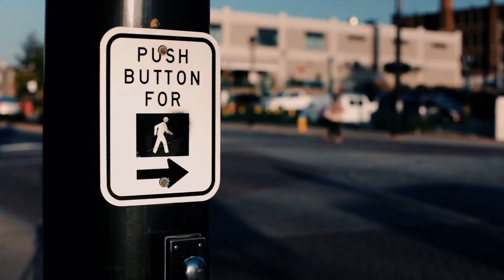DriveSafe Campagni Pedestrians 30